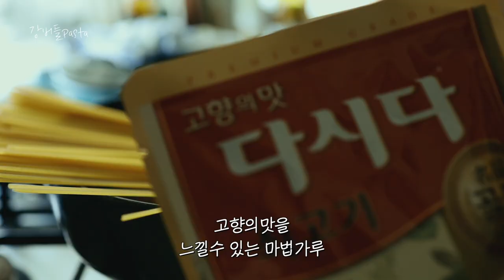강버들𝐏𝐚𝐬𝐭𝐚𝟏𝟏. 역대급! 맛있는 해산물 올리브 오일파스타만들기🥢ft. 원팬파스타레시피, 트러플오일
Chapter11. 해산물올리브 오일파스타

저와 함께하신 분들은 아시겠지만
제가 매주 파스타를 만들어 먹어서
레시피북을 만들고 싶은 단순한 생각에
파스타 레시피 영상을 만들기로 했습니다.😍

전문성 제로라 어렵지도 않아요ㅎㅎ

레시피를 소개하면서
독백 형식의 자막과 함께
파스타를 만들어먹는 저희 부부의 한끼 음식드라마 입니다.
슬로우 비디오로 잠시나마 힐링이 되셨으면 좋겠어요~

⤷ 혹시나 반말(혼잣말)이 불쾌 하시다면 양해부탁드립니다. 🙏🏻

기존 일주일 집밥은 원래대로
💚목요일 오후 5:15에 업로드 되구요~
💚강버들파스타는 수요일 오후 5:15에 업로드 됩니다~

❤️매주 수목드라마 오후 5:15에 찾아 뵐께요~
많은 사랑과 댓글 부탁드립니다✨

레시피대로 만들어보시고
강버들파스타 태그 달아주세요~ 저두 놀러갈께요🙈

🎵Music
Be with Me
A'Rose